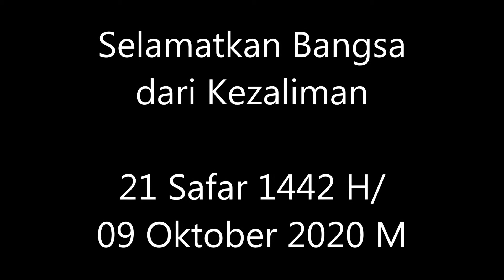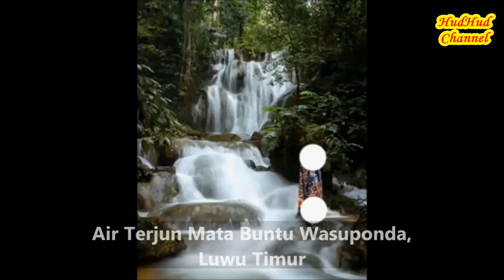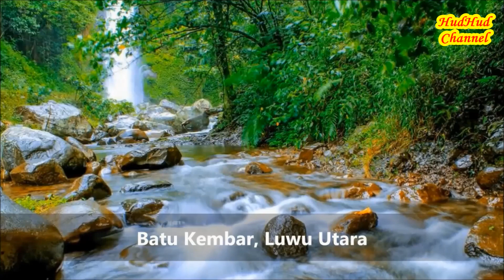Selamatkan Bangsa dari Kezaliman || Khutbah Jumat UMA #004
Situasi dan kondisi negeri tercinta ini sangat menyedihkan dan memilukan hati. Peristiwa demi peristiwa yang membahayakan negeri dan anak negeri serta kekayaan negeri seolah merupakan sebuah peringatan dan pesan Ilahi kepada segenap anak bangsa untuk melakukan perbaikan dan pembenahan diri serta penegakan keadilan yang sesungguhnya, terutama anak-anak bangsa yang telah diberikan amanat oleh rakyat untuk memakmurkan alam Indonesia yang sangat kaya raya bagi kemaslahatan dan kesejahteraan masyarakatnya.